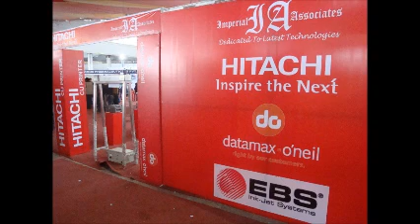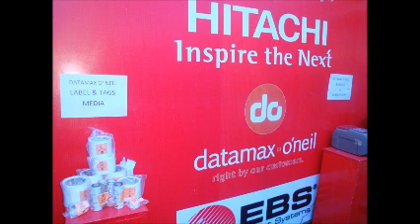Our Participation in Trade Expo. in 2012 - Nepal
We have participated in two major trade Expo since March 2012 in Nepal. We have successfully displayed our product like :
Hitachi Inkjet Printers
EBS Handjet Printers
Datamax O'Neil Barcode & Label Printers
And Various Industrial & Coding Solutions.
Thanks for your warm responses.